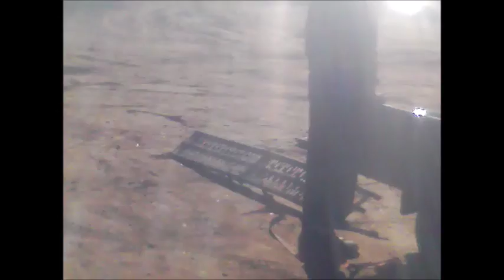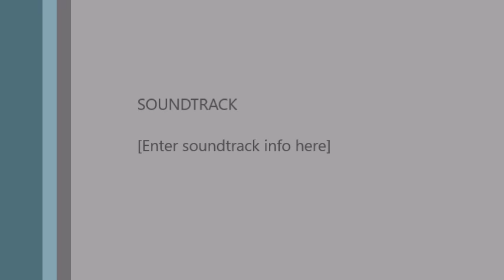Camping trip - Brad in his VE commy, getting dirty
Went camping for a weekend (28 & 29 may, 2016), and took out the Sprint-Car and a heap of bikes, Bows, Gold detectors & sluice, a few sets of Night vision gear , and some other toys to have fun with and a friend, Brad broke out the VE for some dirty work.